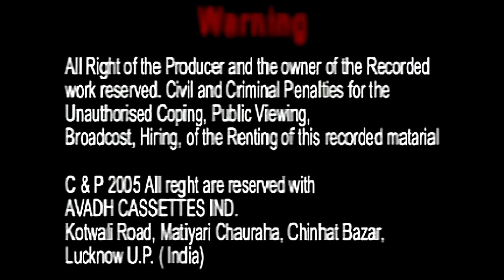लव कुश बन मा भए (सोहर)/नन्के यादव एंड पार्टी/Luv Kush Ban Ma Bhaye (Sohar)/GOLD AUDIO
SINGER - Nanke Yadav And Party
MUSIC & ARTISTS - Nanke Yadav And Party
VIDEO EDITING - Amaan Siddiqui
SUB-DIRECTOR - Khalid Siddiqui
PRODUCER & DIRECTOR - Nadeem Lucknavi